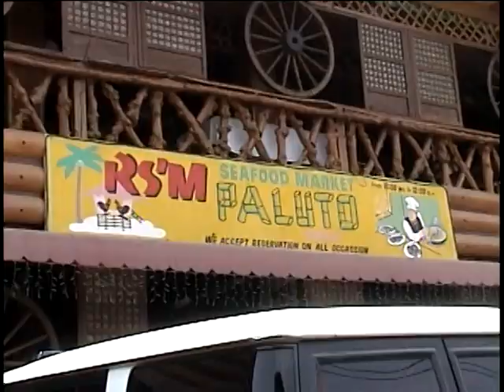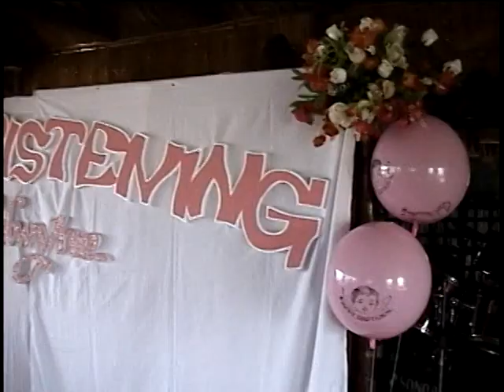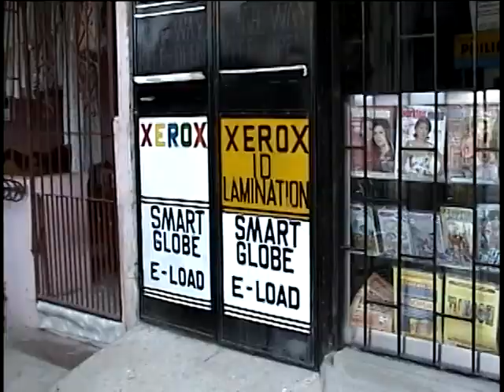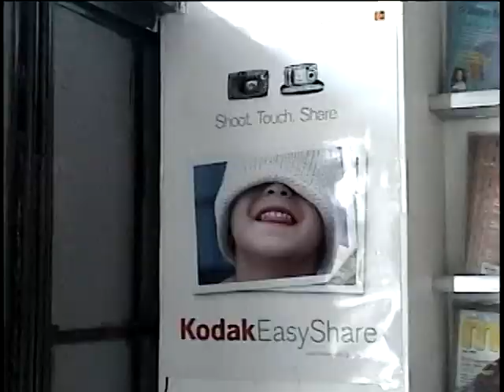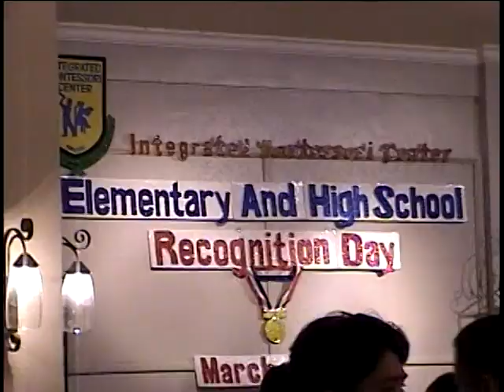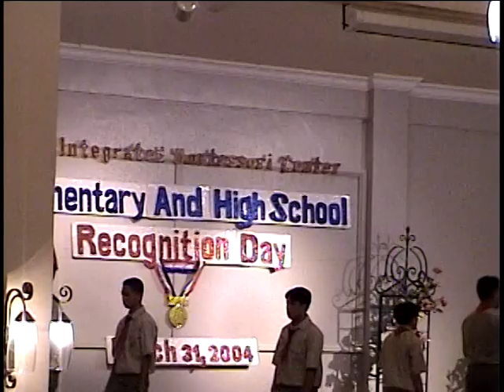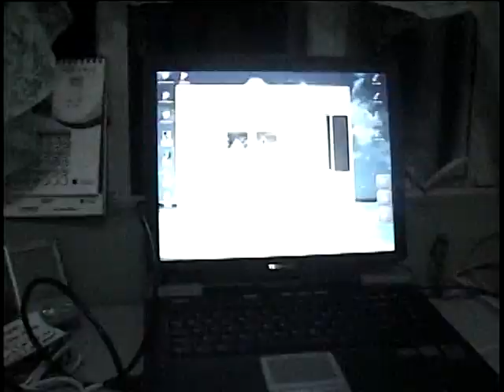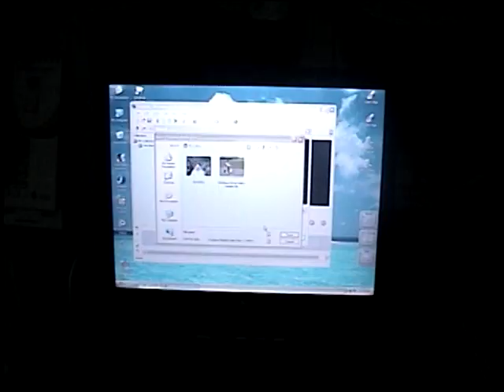19 Nanay, Jun Dizon & Family visit to Calamba 3 22 2004, swimming at Sun City 5 11 2004 , Dian's V